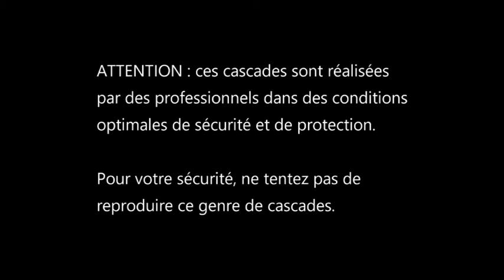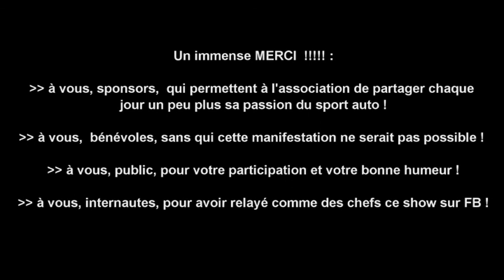Cascadeurs Internationaux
Javerlhac (24300) le 21/05/2017